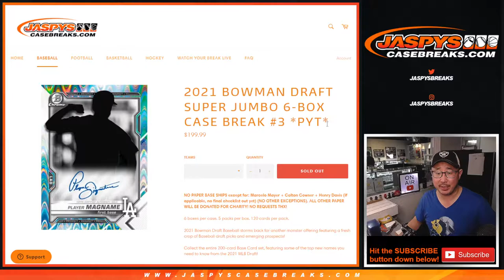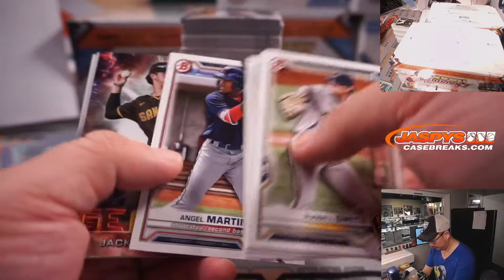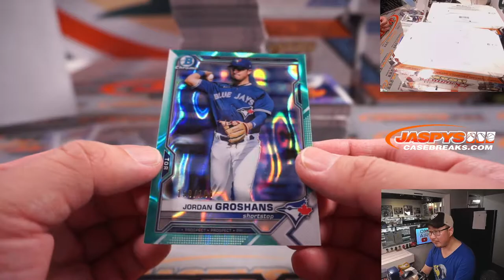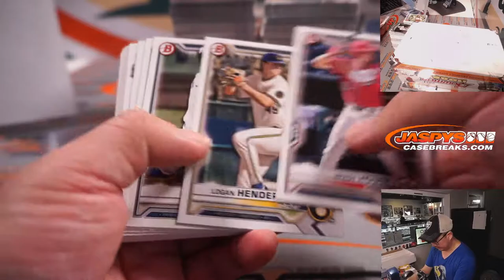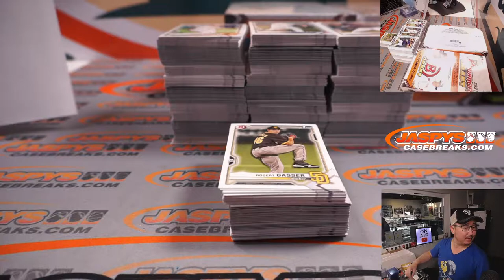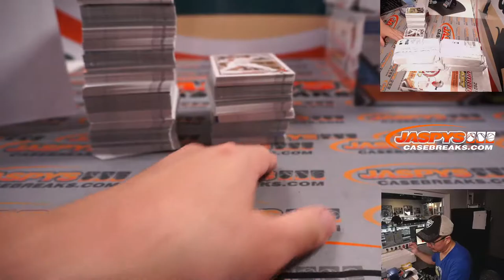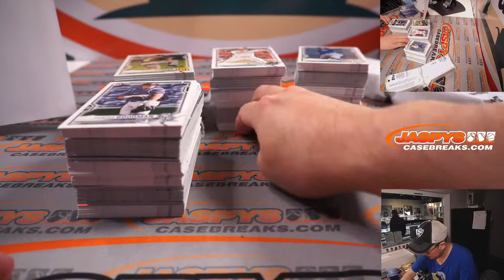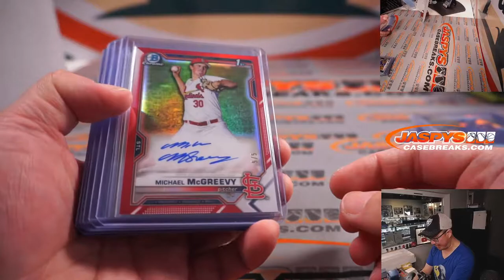Th, 01.06.22 ~ 2021 BOWMAN DRAFT SUPER JUMBO 6-BOX CASE BREAK #3 *PYT*